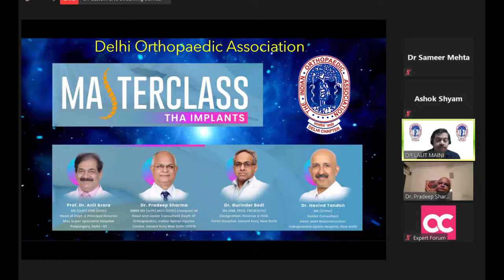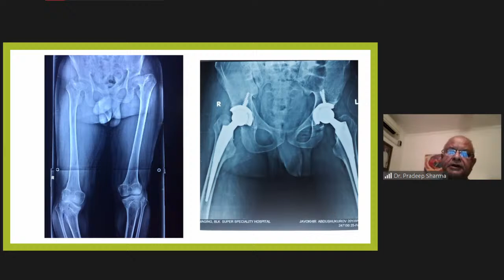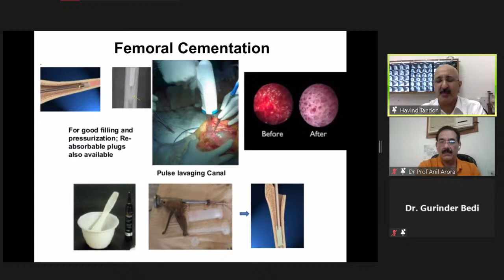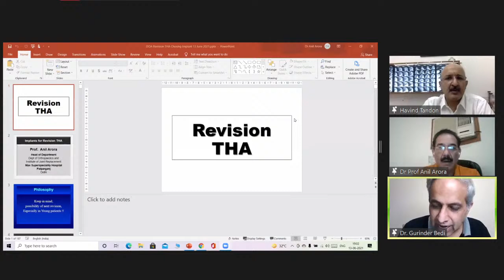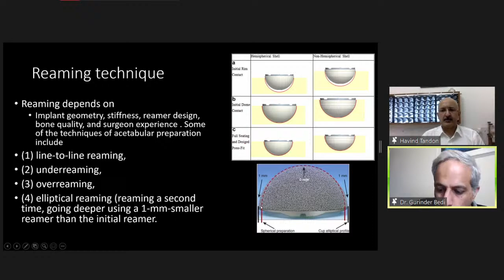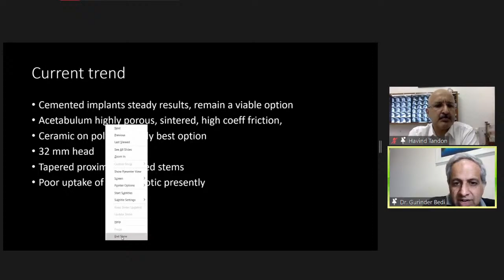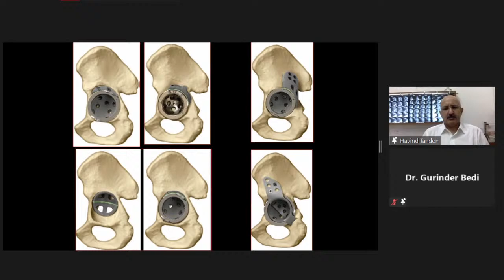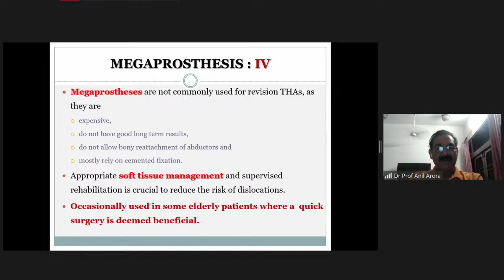Delhi Orthopaedic Association – Master Class – THA IMPLANTS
🔰Live Today! Delhi Orthopaedic Association - Master Class - THA IMPLANTS

🔺13th June 2021 6:00 PM -  8:00 PM

🔸Speakers: Dr Anil Arora, Dr Pradeep Sharma, Dr Gurinder Bedi, Dr Havind Tandon

🔹Organised by Delhi Orthopaedic Association:

🔸Dr Lalit Maini : President DOA
🔸Dr Hitesh Lal : Secretary DOA